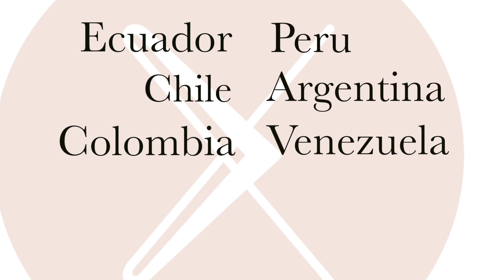4040 Promo Español